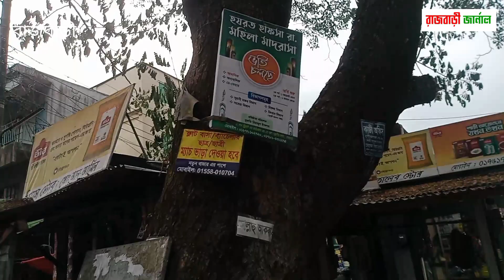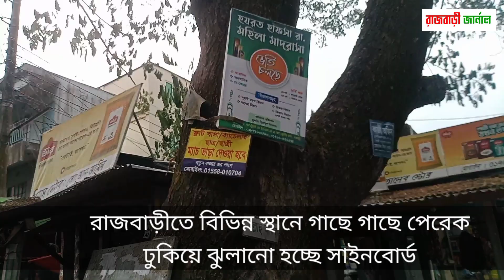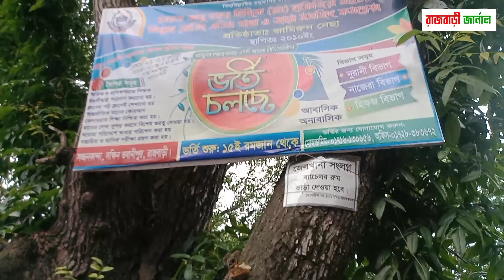গাছে পেরেক ঢুকিয়ে ঝুলানো হচ্ছে সাইনবোর্ড।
গাছে পেরেক ঢুকিয়ে ঝুলানো হচ্ছে সাইনবোর্ড। @rajbari journal